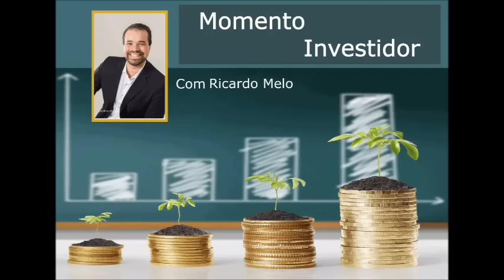Momento do Inestidor Boletim 16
No Momento do Investidor de hoje Rcardo Melo fala:
 DICA DE OURO: INVISTA COM O HORIZONTE DE LONGO PRAZO!"